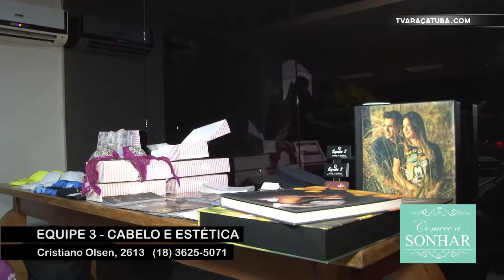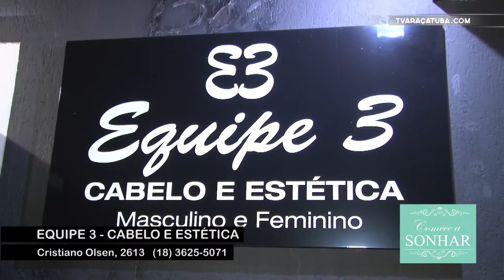EQUIPE 3 - ARAÇATUBA SP